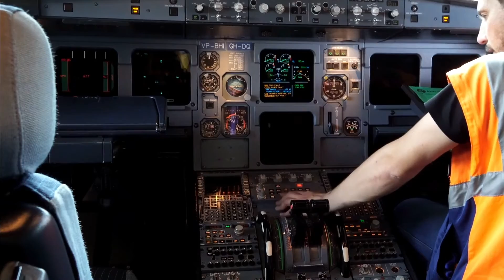What are the differences between an EASA Aircraft Engineer & FAA Aircraft Mechanic? | EASA vs FAA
In this video, I will go over the 4 main differences between an EASA Aircraft Engineer and FAA Aircraft Mechanic, including certification differences, experience requirements, the license issuing party, and renewal.